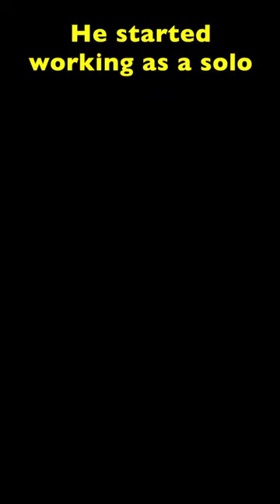interestingpeople 48 -japanese chef who cooks tuna barehand with flamethrower -Toyoji Chikumoto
This chef cooks tuna barehanded with a flamethrower. and even Netflix made a documentary that featured him in one of the episodes. (show picture)

His name is Toyoji Chikumoto (筑元丰次)

His mother died when Toyoji was 6, and his father turned to alcohol for escape and became abusive and violent.

At 15, Toyoji dropped out of school and went to Osaka to work as a dishwasher. He dreamed of having his own izakaya and after 10 years of hard work, he finally saved enough money to open the restaurant of his dreams, **but the unexpected death of his father changed Toyoji’s plan. He instead spent the majority of the 11 million yen on a decent funeral.

This didn't stop Toyoji from realizing his dream, he started working as a solo street vendor, and to avoid his customers waiting for too long, he started cooking barehanded with a small torch lighter. Eventually, his Izakaya Toyo became one of the most popular eateries in Osaka, and his personality is well-loved by locals and tourists alike.